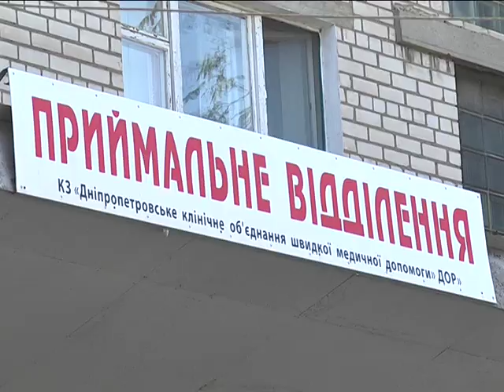Пекельна спека у Дніпрі: хто потерпає та як захищатися